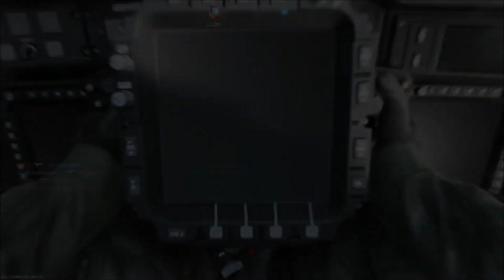Modern Warfare: My Early Thoughts, Reactions, Review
WHAT'S UP GUYS I'm back with my Modern Warfare early thoughts and reactions!! A lot of people are having negative thoughts about this game. I'm actually really enjoying it so far, listen to why!